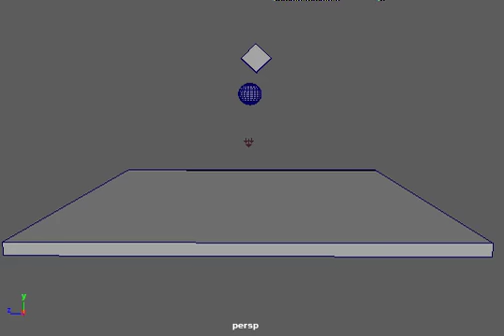Cube and Ball Simulation (Animation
By using rigid bodies, this is what would realistically happen  in real life with these objects.